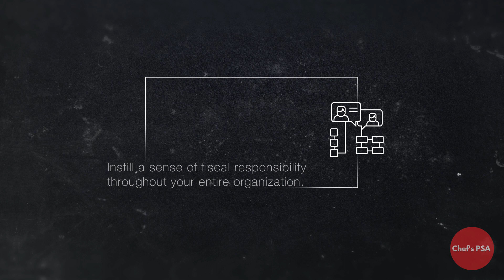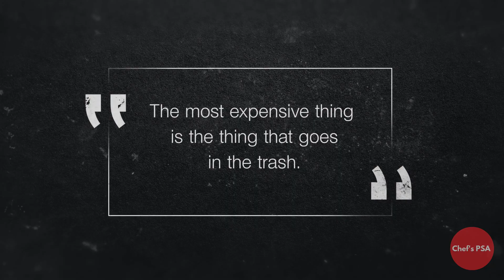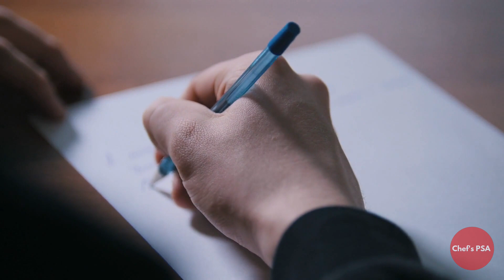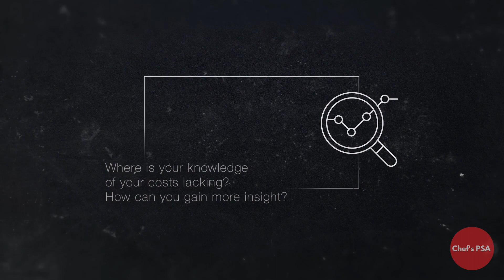How to Manage Like an Executive Chef: Managing Costs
How to Manage Like an Executive Chef:

Step into the world of executive culinary leadership. This episode, "Managing Costs" is brought to you exclusively from MarketScale Studio.

This video was recorded and produced by MarketScale in 2020 check them out and company.marketscale.com

👨‍🍳 NEW FOOD COST ORACLE ON OPEN AI
Food Cost Oracle will help you find solutions to your food cost problems, teach you the basics of food cost and also help build excel spreadsheets with formulas. Free to use for OPEN AI Premium users